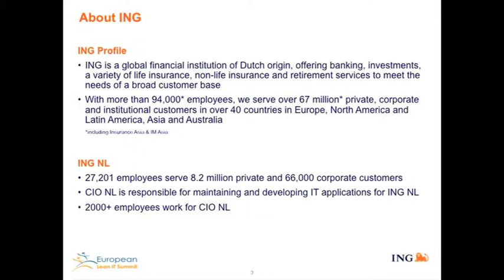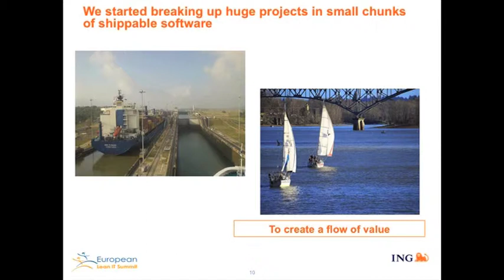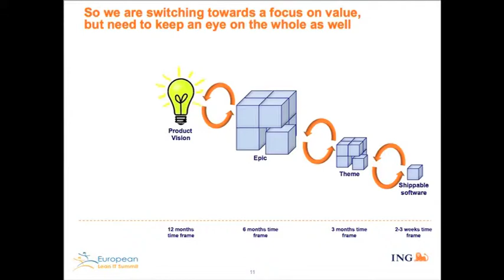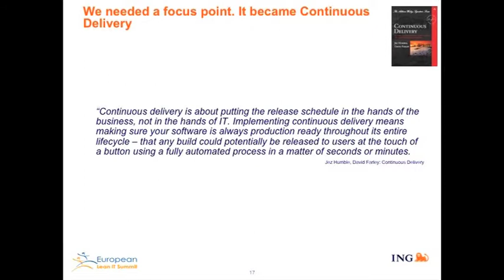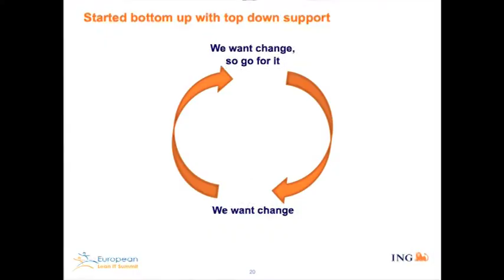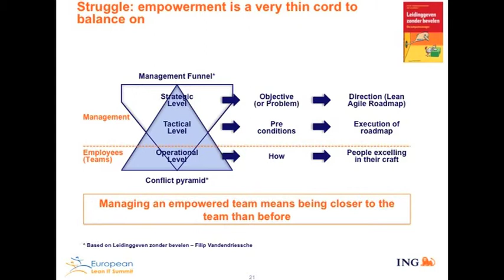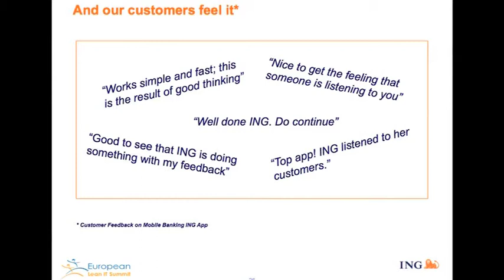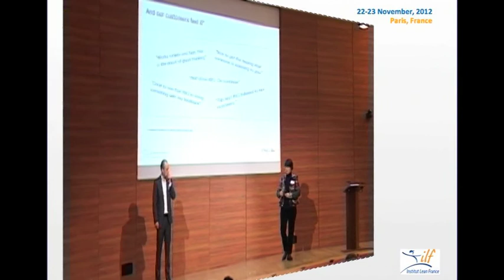Combining the best of two worlds: building a lean agile entreprise European Lean IT Summit 2012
ING's Lean IT journey started in 2009. Now this incredible transition covers more than 300 employees in IT operations and 50 Agile Teams in development. In this excerpt from the European Lean IT Summit 2012, find out what Jael Schuyer & David Bogaerts, Senior Lean Agile Coaches at ING have learned along the way, how the IT teams became enthusiastic and focused on creating value.
Hear more about Lean management in IT and discover more case studies at the European Lean IT Summit in Paris, on 3-4 October 2013